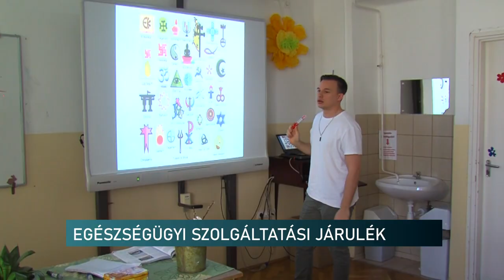Végzett diákok és egészségügyi ellátás - december közepéig tart a türelmi idő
Figyelniük kell a végzett diákoknak, ha az iskola után nem tudtak még elhelyezkedni - mondja a baranyai NAV szóvivője. Az egészségügyi szolgáltatásra való jogosultságuk biztosítását kell megoldaniuk. Ez havi járulékfizetést jelent, ha nem találnak foglalkoztatót december közepéig.